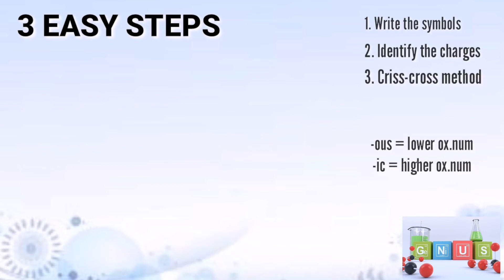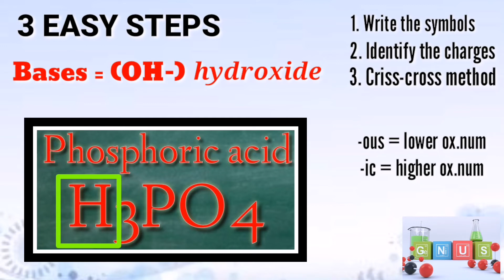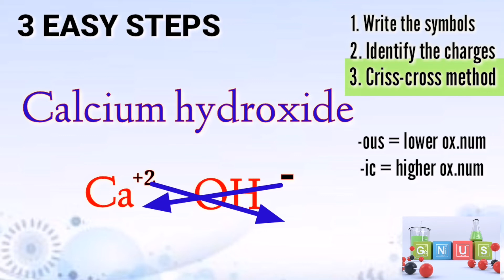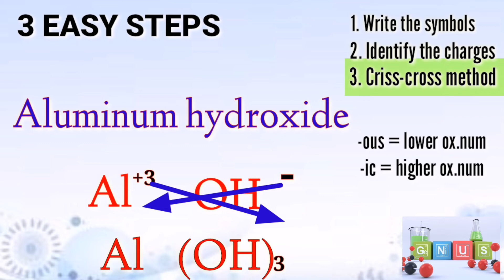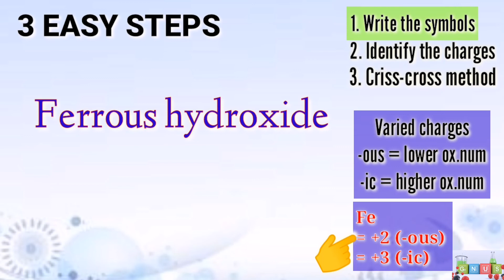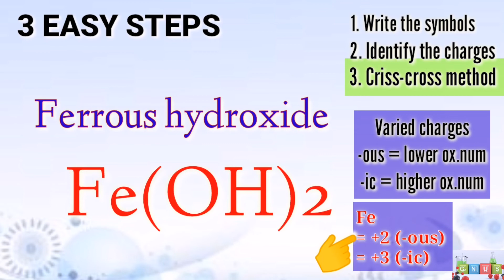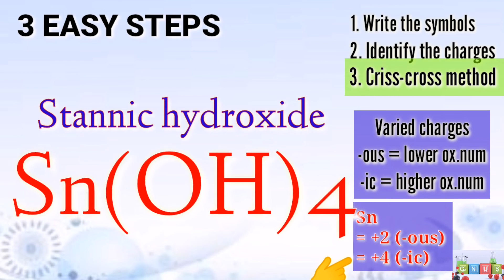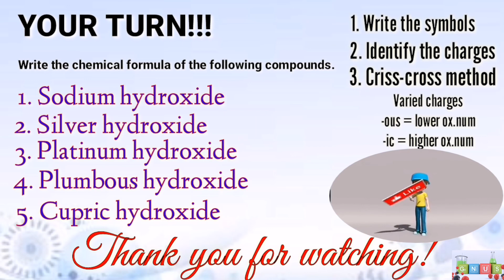WRITING CHEMICAL FORMULA: BASES